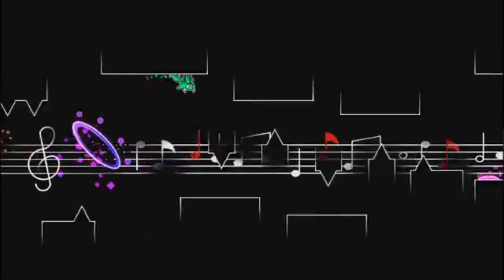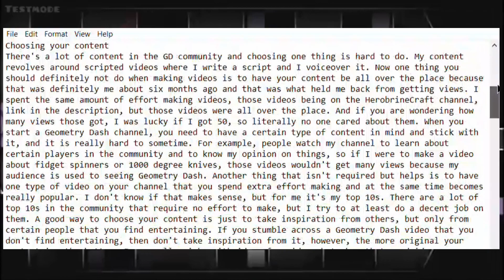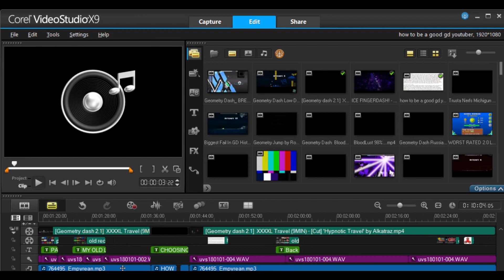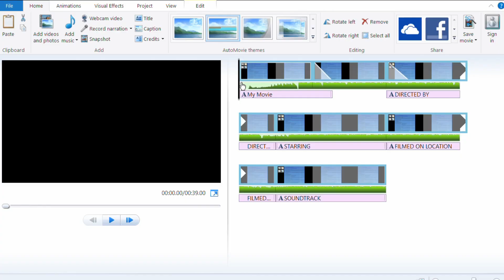TIPS ON BEING A GEOMETRY DASH YOUTUBER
In Game Name: GD Flaaroni